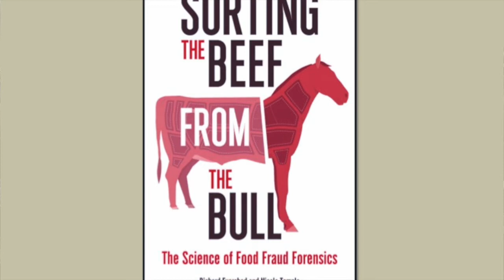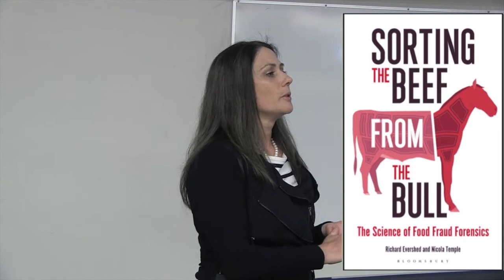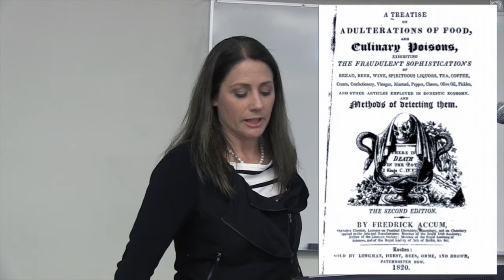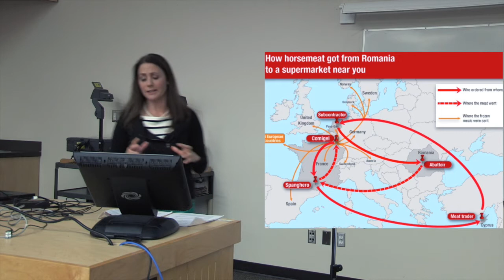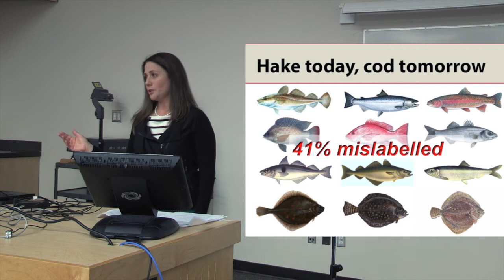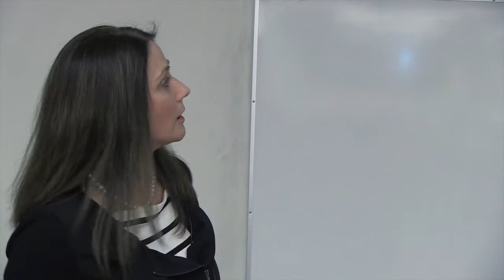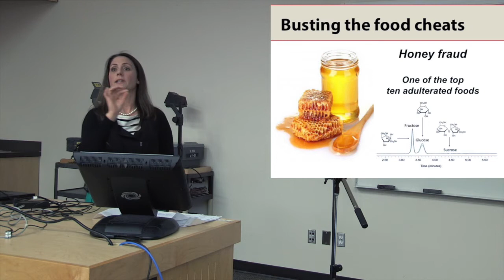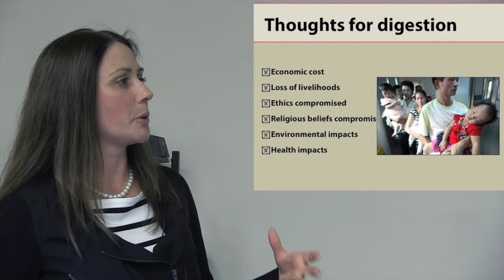Sorting The Beef From The Bull - Fake Food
Author Nicola Temple exposes corporate deception in the food we eat. "Food Fraud" exists in all classes of food: herbs, vegetables, meat, fish, and poultry - even phony eggs! This marketing scam mainly affects those on restricted incomes who have no choice but to purchase what they can afford.